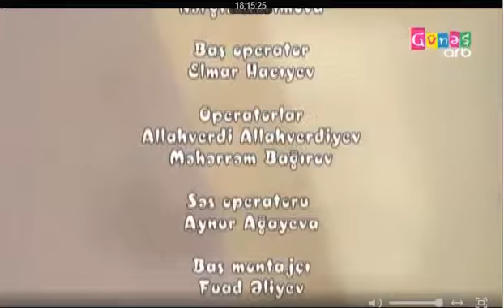ARB Günəş - Mən məktəbli ikən 27.04.2019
Millət vəkili Sona Əliyeva ARB Günəş telekanalında yayımlanan "Mən məktəbli ikən" proqramının qonağı olub.